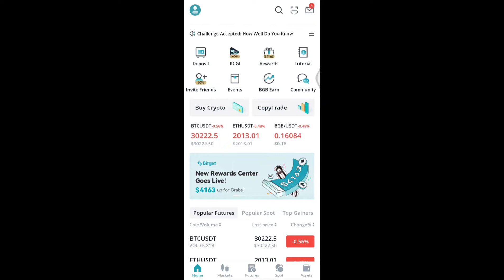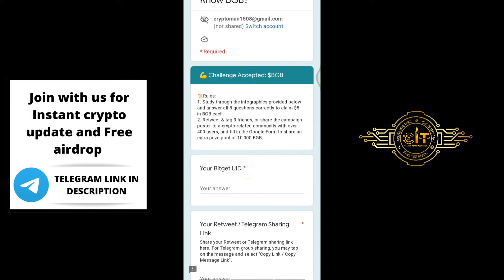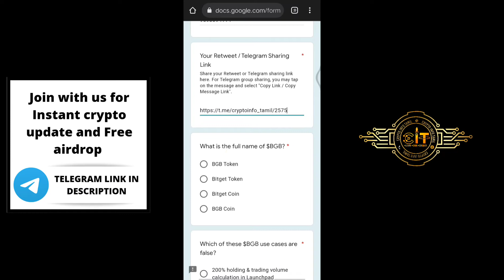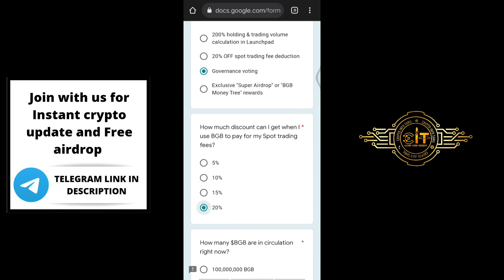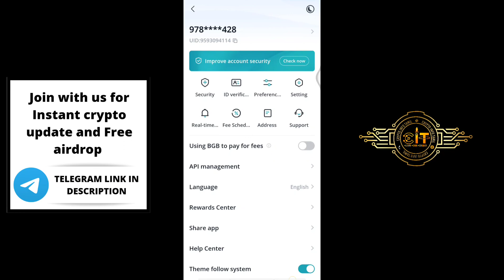Free BGB token for all | Official airdrop | Must Attend | Bitget Exchange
Free BGB token for all | Official airdrop | Must Attend | Bitget Exchange | ‎@Crypto Info Tamil

Educational Purposes Only.Iam not a Financial Advisor!!! Do your own research🤗